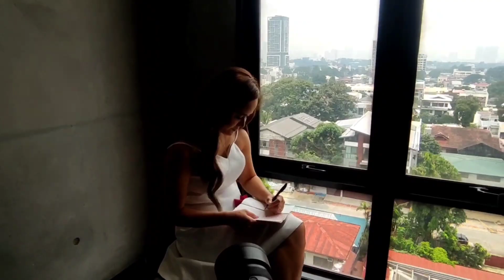Christian & Krizzle's Wedding (behind the scenes)